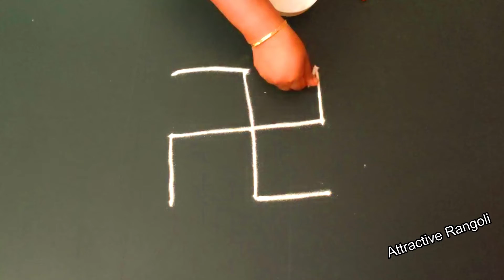AAni madham easy 3 dotted padkolam Easy beginners padi kolam design attractive rangoli padikolam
kolam is a reflector of our mind as we starts every day with kolam... it makes everyday is special when we draw a beautiful kolam in our door steps, and makes every one mood to be good when they see  amazign rangoli while going for out...
Do try my kolam in ur door steps every day, and like sub and comment my videos,